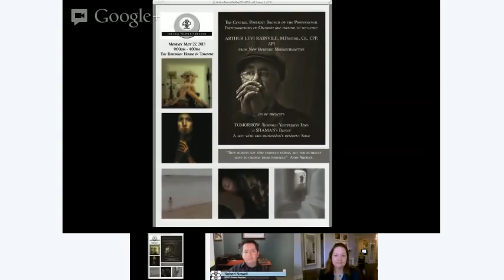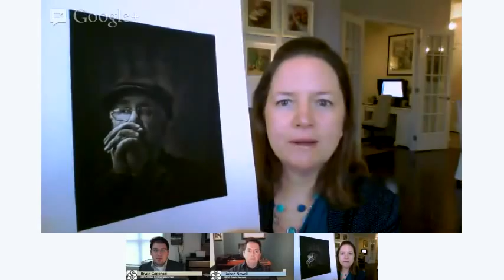Interview with Storey Wilkins re: art, inspiration and Arthur Rainville